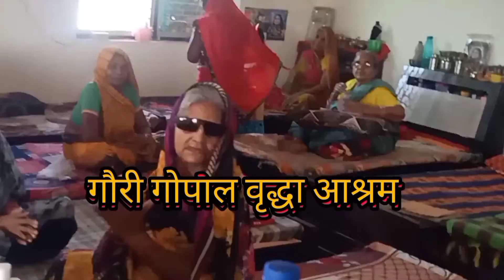गौरी गोपाल वृद्धा आश्रम ||Anurudhacharya ji maharaj